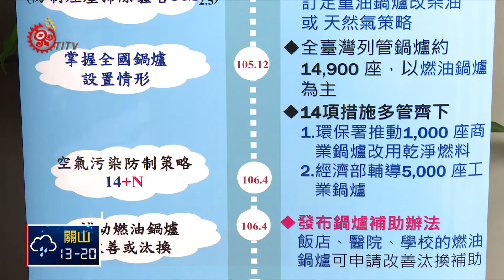粒狀汙染物 環保署擬徵收空氣污染防制費 2018-01-30 TITV 原視新聞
環保署預告修正，「固定污染源空氣污染防制費收費費率」草案，將針對非營建工程的固定污染源，像是落塵、黑煙等排放的懸浮微粒污染源，徵收粒狀污染物空氣污染防制費，費率介於每公斤32到55元。

環保署估計，全台約有八千多家工廠將受到影響。

環保署預估，徵收一年的粒狀污染物費用，可以減少2300多噸的排放量，另外也將針對季排放量，超過24公噸的業者，徵收氮氧化物空氣管制費。

處長期望，透過經濟誘因方式，減少污染源排放。去年4月環保署也訂定發布，「改造或汰換旅宿業醫療社會福利機構及學校燃油鍋爐補助辦法」，鼓勵工廠汰換燃油鍋爐，改用低污染性氣體燃料，太陽能或電能的加熱設備，每座鍋爐最多補助50萬元。